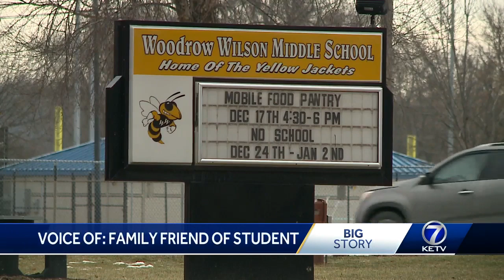Para-educator resigns after allegations of inappropriate touching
Parents at Wilson Middle School in Council Bluffs are questioning why they were not informed about a para-educator being accused of inappropriately touching two girls sooner.